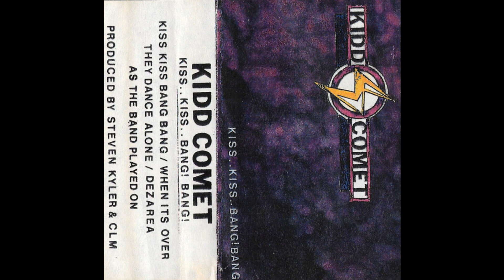Kidd Comet - When It's Over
Great "Rockin' Song" by Kidd Comet!
This is a Demo so sound can be rough at times, Still very good though!

Band - Kidd Comet
Album - Kiss.. Kiss.. Bang! Bang! (Demo)
Year - 1989

Here is the Facebook Group connected to this Channel; (Hard-Melodic Rock Addiction).
The Group is a place where we can discuss more Music, Post Music, Post other things and just hang out. Feel free to join!
Here is my Personal Facebook Page if you want to add me as a Friend; (Robin Johansson).
You don't have to join the group or add me as a friend if you don't want to of course but i just wanna let you all know that the option exist.

All ©️(copyright) belong to the original artist and label